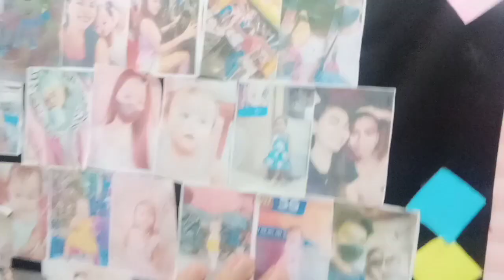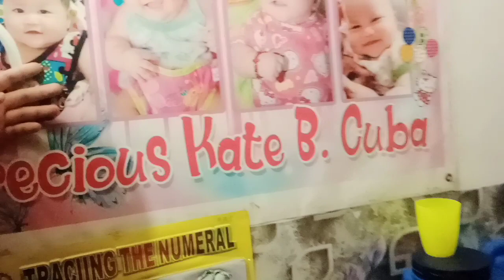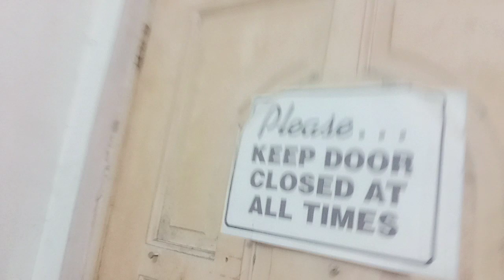Boarding house tour l TJP VLOG #10